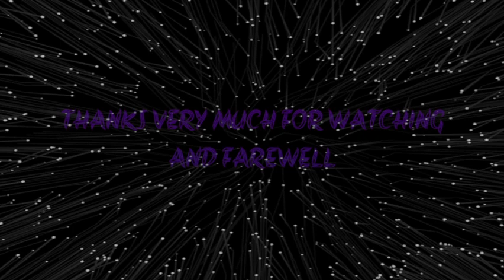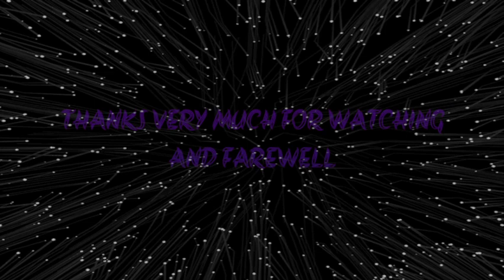Bringing back some good vibes.